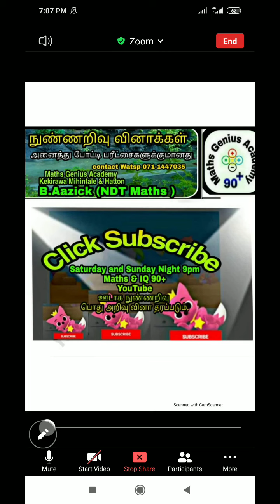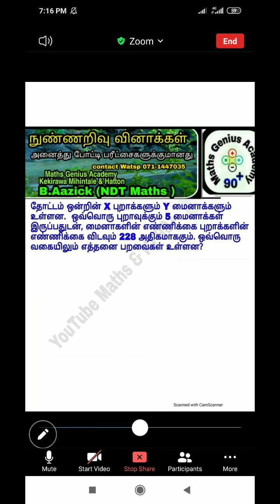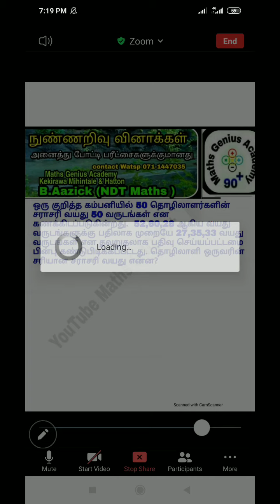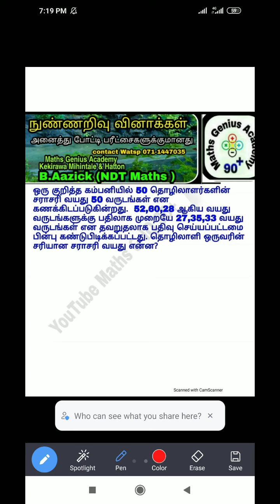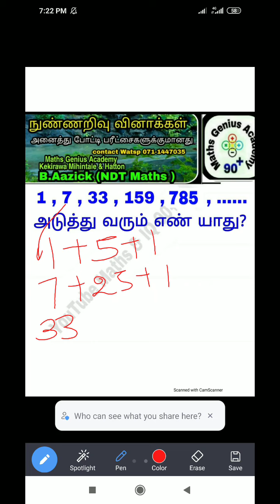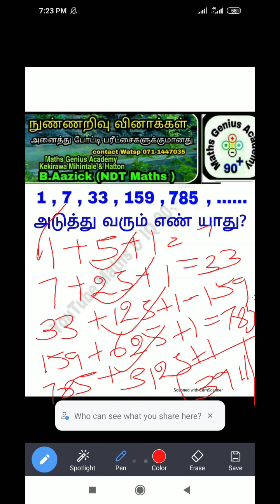அனைத்து போட்டி பரீட்சையிற்கு நுண்ணறிவு வினாக்கள் இலகுவாக தீர்த்தல் 15